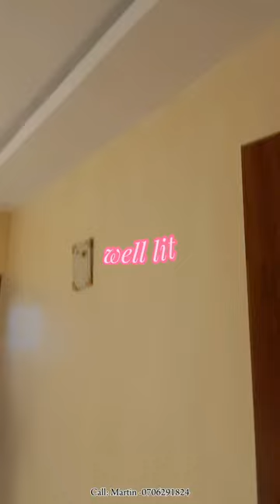SPACIOUS BEDSITTERS/FOR RENT bedsitterapartment forrent forrent